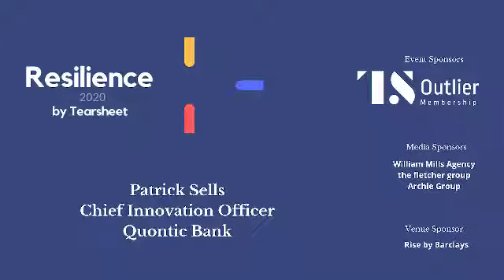Tearsheet Resilience Conference [Day 2]: Patrick Sells, Quontic Bank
Patrick Sells is CIO at Quontic Bank. Addressing Tearsheet's inaugural Resilience Conference, Patrick addressed the role of core values in his talk, entitled "Culture is the Fabric of Resilience." He begins by defining culture, explaining why it needs to be unique to really work, and how the culture at Quontic enabled the $400 million in assets bank to survive the COVID-19 pandemic.